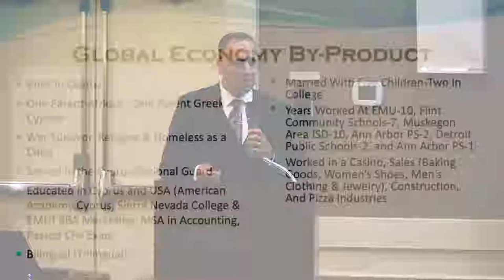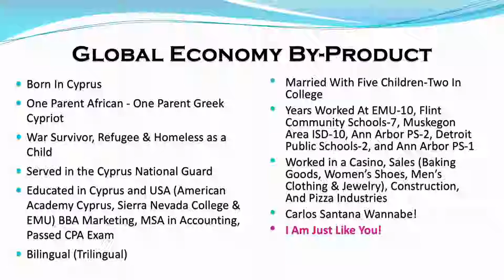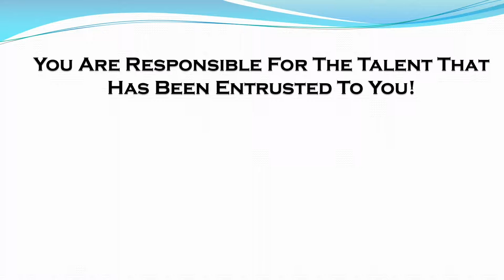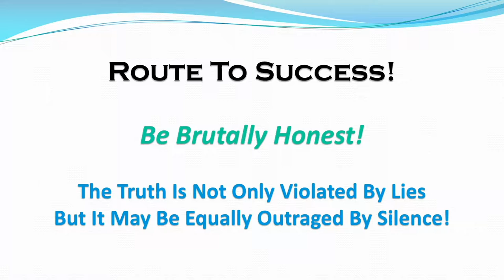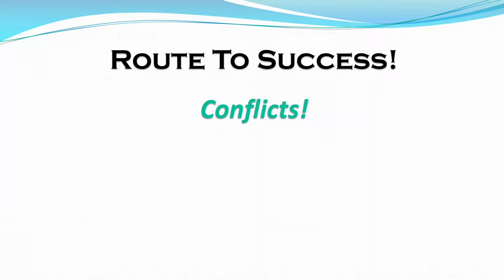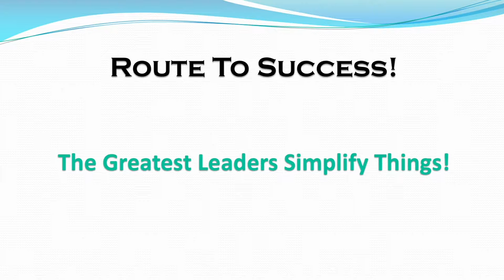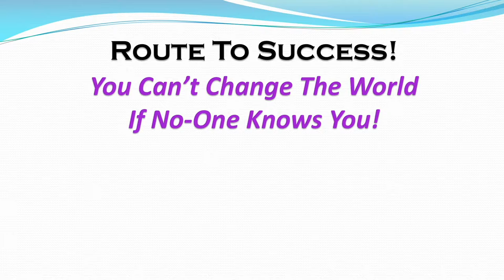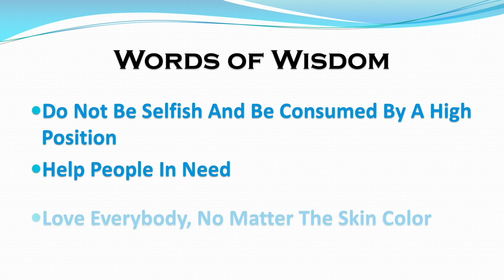AAPS Leadership Profile: Marios Demetriou